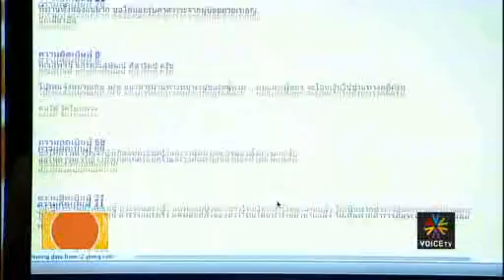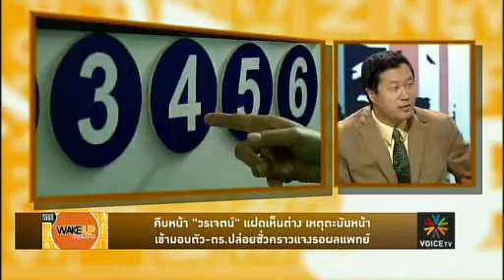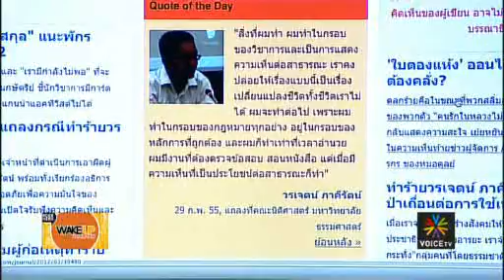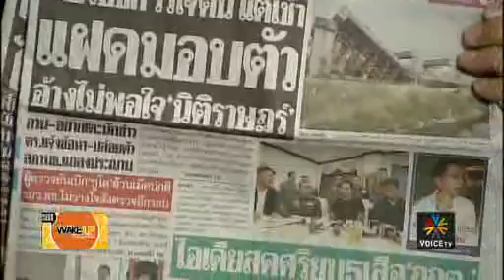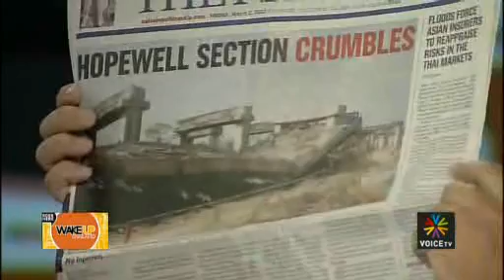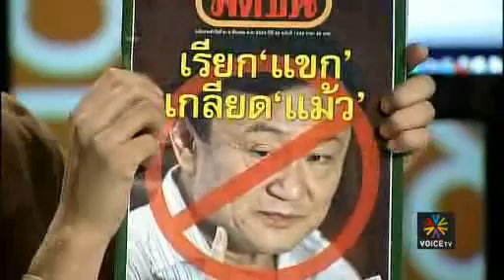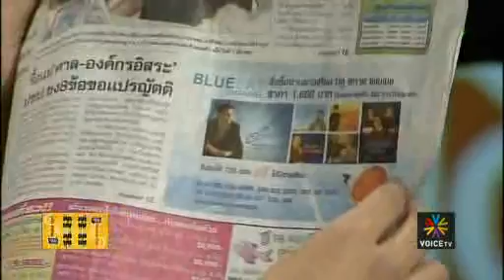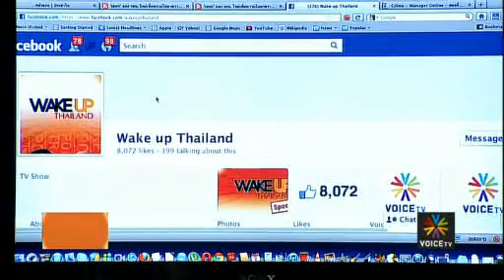Wake up Thailand 02-03-55